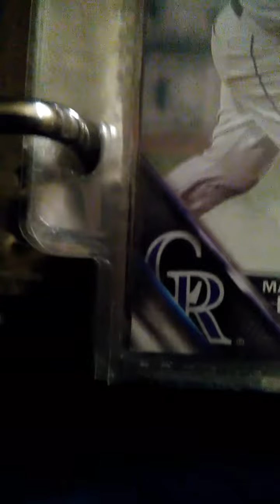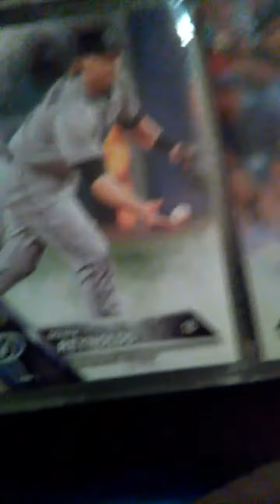Rockies trade eddie butler to cubs and sign mark reynolds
Rockies trade eddie butler to cubs for james Farris and sign mark reynolds to a minor league deal